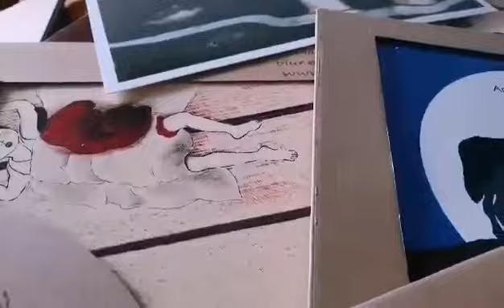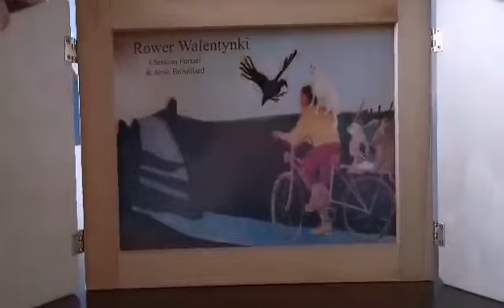Bajki dla dzieci i nie tylko... - Rower Walentynki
Dorota Steczek-Byczek, zastępca dyrektora Ośrodka Rehabilitacyjno-Edukacyjno-Wychowawczego w Bytomiu, zaprasza do Teatru obrazkowego - Kamishibai. Nowatorska metoda w ramach bajkoterapii. To nic inne jak głośne czytanie, poparte obrazem. Piękne ilustracje, które poprzez obraz i czytany tekst przeniosą nas na moment do innego świata.

Wesprzyj nasze Stowarzyszenie - przekaż nam darowiznę lub zostań stałym darczyńcą:
PSONI Koło w Bytomiu, ul. Małachowskiego 36, 41-907 Bytom,
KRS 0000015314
Każda wpłata pomaga nam realizować naszą misję.